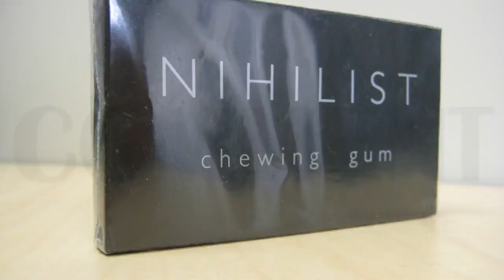Little People Love Big Improvisation